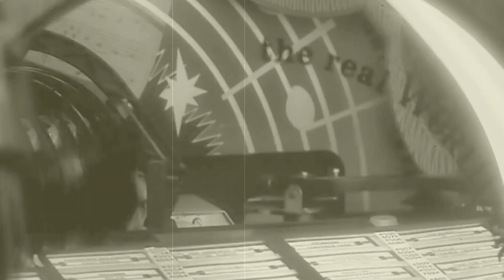Surf guitar Dr Who theme: The Doctor Dances (By King)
All instruments by Nick King. Music composed by Ron Grainer and realised by Delia Derbyshire at the BBC Radiophonic Workshop. Created in 1963.